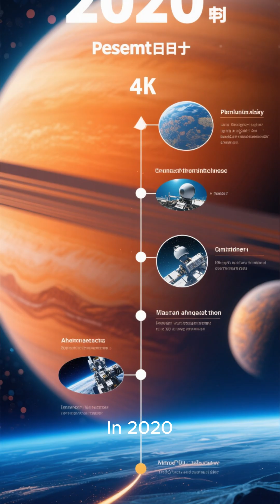NASA Study: Celestial ‘Accident’ Sheds Light on Jupiter, Saturn Riddle (brief)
This weird space object is helping scientists solve a major mystery.
In 2020, astronomers made a pretty unusual discovery.
They found a brown dwarf that was not quite a planet and not quite a star.
It was so faint and strange that it took NASA's most powerful space observatory, the Web telescope, to study its atmosphere.
And what they found was shocking.
You see, scientists have long suspected that the reason we haven't detected silicon in the atmospheres of Jupiter, Saturn
and other gas giants is because the silicon has reacted with oxygen, forming clouds that obscure the planet's surface.
But this brown dwarf, nicknamed The Accident, has very little oxygen. And yet it has a lot of silicon.
The presence of silicon is a shock because it 's the first of its kind ever found in a place like this.
So scientists think that The Accident could be an ancient relic from a time when there was much less oxygen in the universe, a time when silicon and hydrogen would have reacted to form silane.
If that's true, then the presence of silicon in this ancient object could help explain why we have n't found it in other places.
In other words, it could help us understand the chemistry of our entire universe.